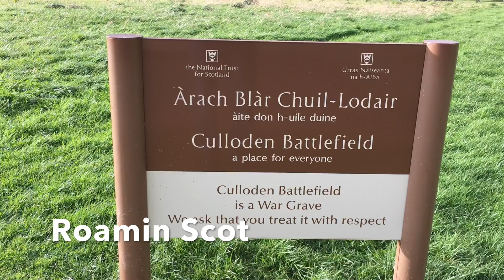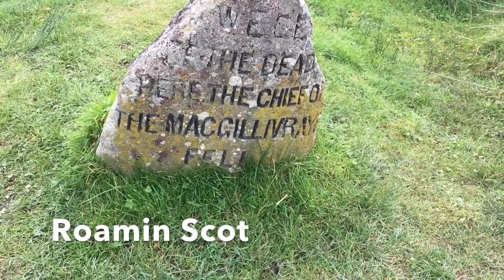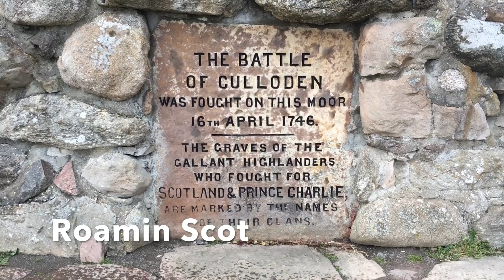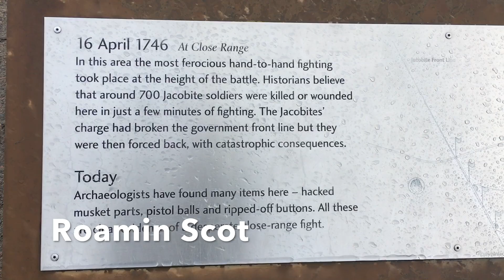Outlander : Jamie kills Black Jack Randal : The Battle Joined : S03E01 : Battle of Culloden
The Battle of Culloden was the final confrontation of the Jacobite rising of 1745 and part of a religious civil war in Britain.

This is the pivotal scene between Black Jack Randall And Jamie

roamin - Taking a walk ("gone on the piss, no told the missis an got lost”)

scot - a native or inhabitant of Scotland.

I will show you some of the best holiday destinations in Scotland and the World that you won't find in the brochure.